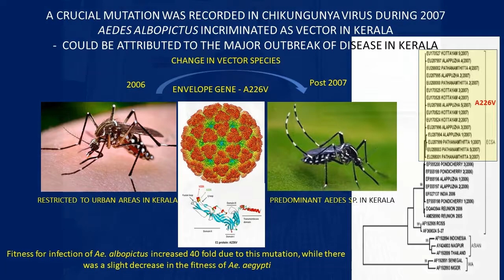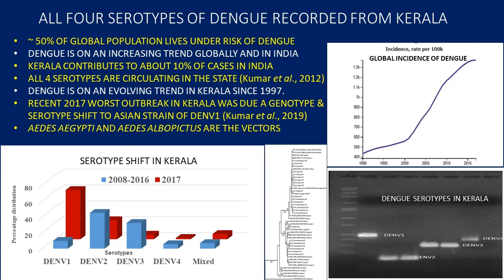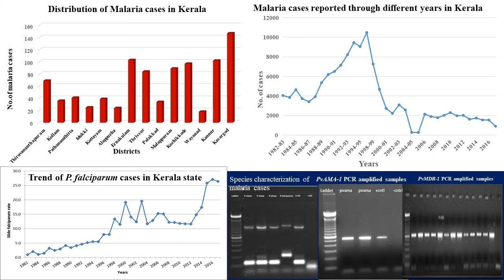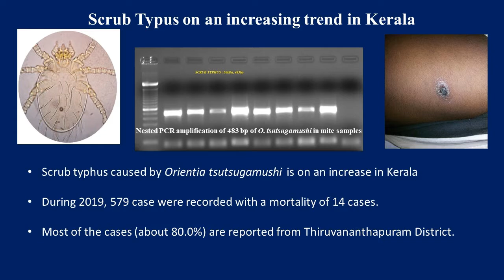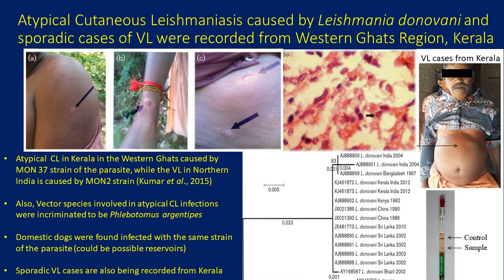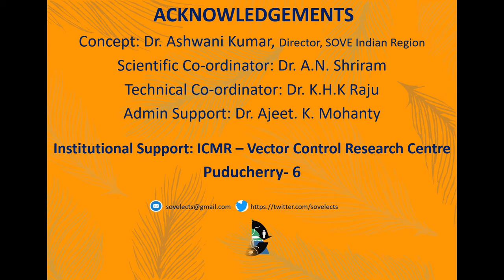SOVE Lects series - Vector Borne Diseases in Kerala - Dr. N. Pradeep Kumar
Dear and esteemed  SOVE (Indian Region) members, advisors and EC members. It gives me an immense pleasure in releasing a video of the first lecture of the SOVElect series by Dr. N. Pradeep Kumar, formerly Scientist-G and Officer-In-Charge of Kottayam Field Station of VCRC and currently a Sr. Consultant of the VCRC. He is a renowned molecular entomologist whose research has been widely recognised. He is recipient of the prestigious M.O.T. Iyengar Award last year at the hands of  the Union Health and Family Welfare Minister Dr. Harsh Vardhan. Presenting to you SOVElect series lecture by Dr N. Pradeep Kumar !
Dr. Ashwani Kumar